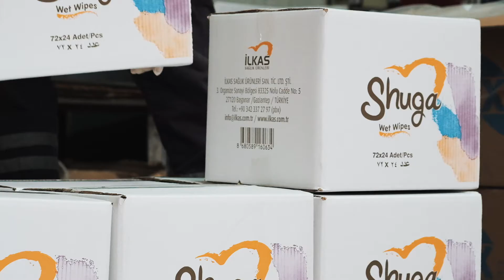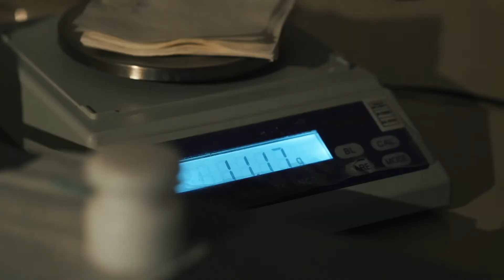İlkas Bebek Bezi Tanıtım Filmi